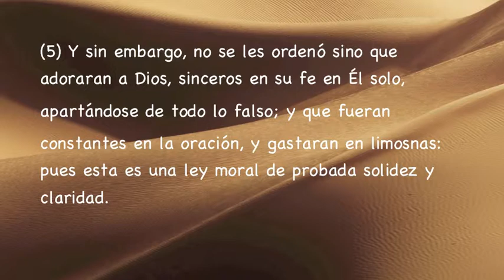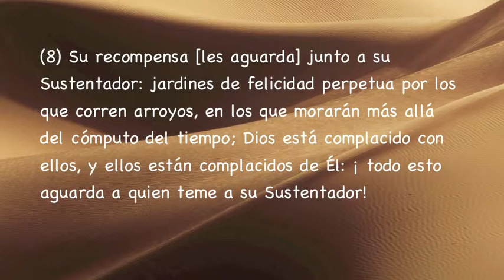Sura Al-Baiyinah, Subtítulos Español, Mustafa Raad Al Azzawi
Al-Baiyina (La Evidencia De La Verdad)
Período incierto